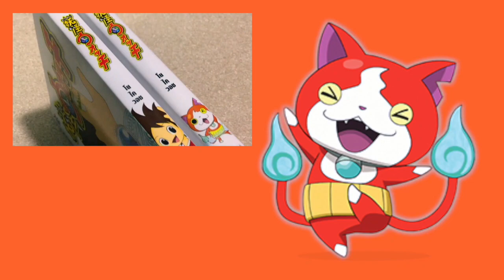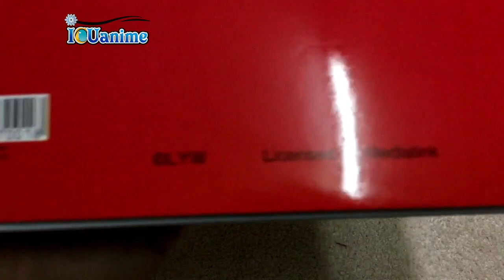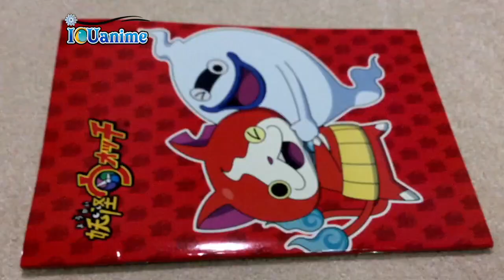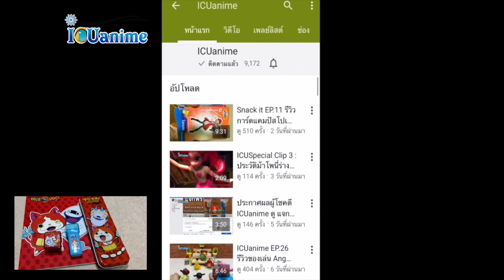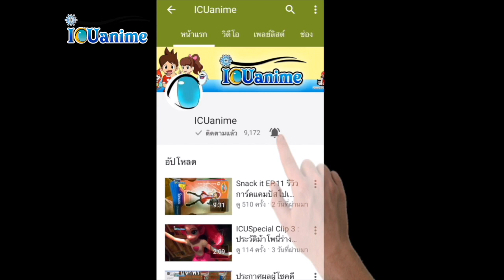Yokai Watch EP.12 รีวิวชุดเครื่องเขียนโยไควอทซ์ แซ่บสุดๆ ในสามโลก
Yokai Watch EP.12 รีวิว Yokai Watch Staionary

► ► คุยกันหลังฉาก เพื่อนๆ คิดว่าทำไมโยไควอทซ์ถึงดังมากๆ ในเวลาไม่กี่ปี !!!

► ► Yokai Watch สำหรับคลิปนี้พามาดูชุดเครื่องเขียนดยไควอทซ์สุดแซ่บที่นักเรียน นักศึกษาวัยล่าผีต้องมี !!! ชุดนี้ ประกิบไปด้วย สมุด ดินสอ กบเหลาดินสอ ยางลบ จัดมาแบบยกชุด ใครชอบพกอะไรไปเรียนห้ามพลาดเลยนะครับคลิปนี้

► หนึ่งกำลังใจส่งกันง่ายๆ เพียงกด Subscribe กด Like หรือเข้าไปทักทายกันที่ Facebook -- ICUanime ◄

ติดตาม ICUanime ได้ตลอดทุกช่องทางนี้
หรือจะแอดไลน์ส่งภาพของเล่นมาอวด แนะนำของเล่นอะไรก็แอดไลน์มาได้นะครับ